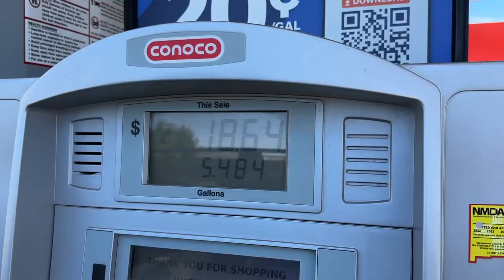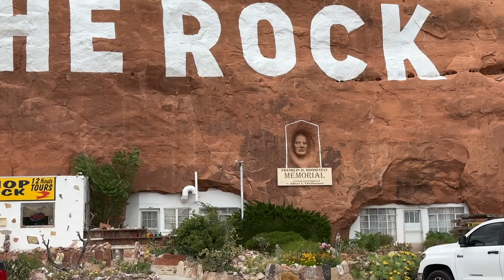Road Tripping From Texas to Canada With Two Poodles! - Pet Transportation Service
Milo and Gracie and I made the journey from Austin, TX to Port Angeles, WA! We stopped at Walter White's house from Breaking Bad, met the aliens in Roswell, NM, explored downtown Seattle, and so much more!

Shoot me an email if you need help getting your pets from point A to point B. I am an experienced animal transporter.

My goal is to help other pet business owners succeed, by sharing my knowledge and experience from nine years of building an award winning pet sitting and dog walking business.

Expect new videos weekly, and downloadable guides and templates will be coming soon!

My favorite leash
My favorite harness
My favorite healthy dog treat
Gentle leader
Eco-friendly poo bags
For dogs that are chewers

Microphone I use in videos
Tripod I use for filming with my iPhone